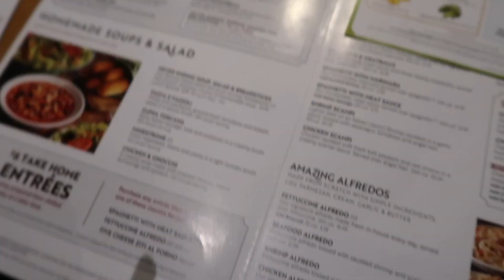VLOG: CHILL DAYS + APPOINTMENTS + BREAKING OUT + MORE PACKAGE FOR THE KIDS + FIVE BELOW RUN & MORE